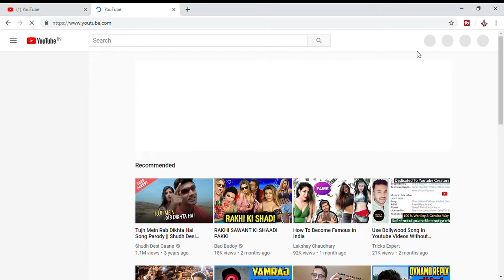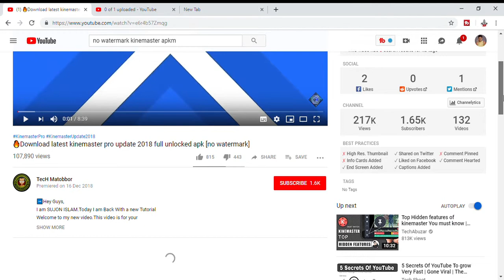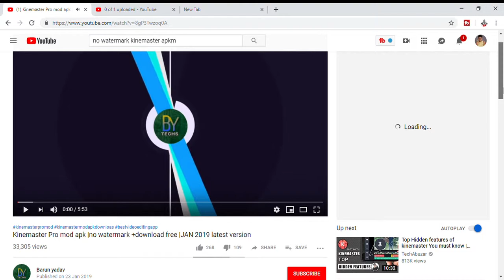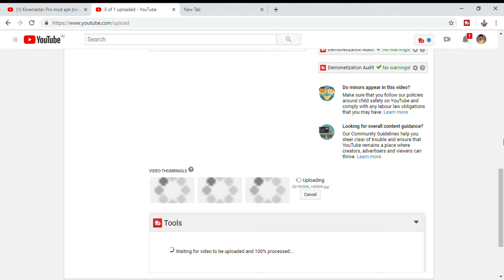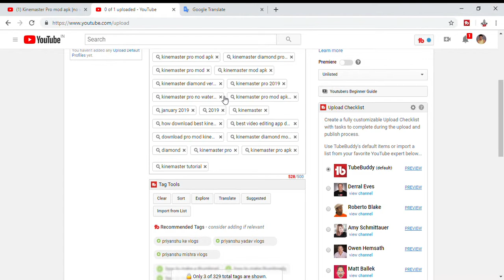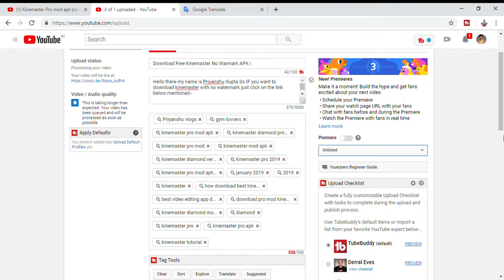How to Upload video to get more subscribers and views?